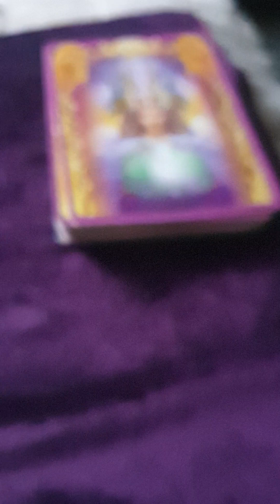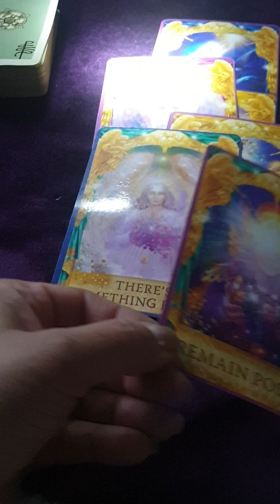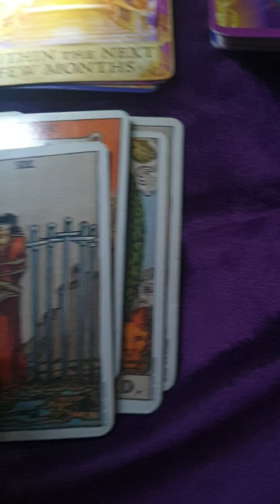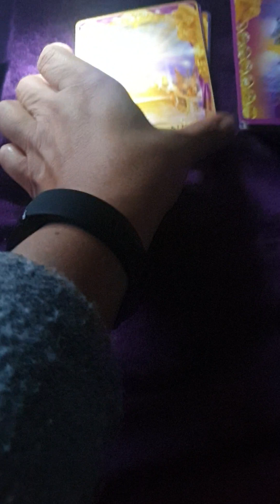pisces tarot collective #2023 💜